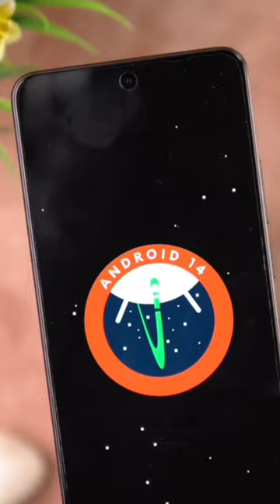Genuine Review: Oppo F25 Pro 5G | Oppo F25 Pro Unboxing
Genuine Review: Oppo F25 Pro 5G | Oppo F25 Pro Unboxing | Oppo F25 Pro review

Genuine Review: Oppo F25 Pro | Oppo F25 Pro 5G | Oppo F25 Pro Unboxing | Oppo F25 Pro review | Oppo F25 Pro 5g Unboxing | Oppo F25 Pro 5g review

**Oppo F25 Pro 5G Review: A Powerful and Stylish Smartphone** 🚀

aaj hum baat karenge Oppo F25 Pro 5G📱 ke baare mein,
Is phone mein aapko kai shandaar features milte hain, jaise ki:
- 6.7 inch AMOLED 2.5D 10bit display, Jo 120Hz refresh rate aur HDR10+ support ke saath aata hai.
- 64MP ka ultra-clear triple camera, Ismein 4K video recording ka option bhi hai.
- MediaTek Dimensity 7050 chipset, aur Android 14 ka latest version milta hai,

Toh dosto, yeh tha Oppo F25 Pro 5G ka review. Aur comment section mein bataiye ki aapko yeh phone kaisa laga.

oppo f25 pro 5g dimensity 7050 vs snapdragon 888